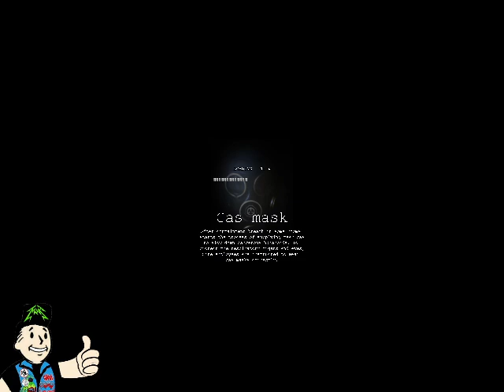SCP: Containment Breach Remastered Pt. 3